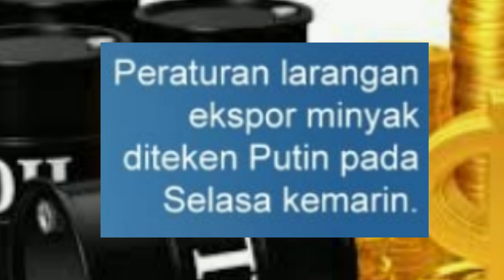Rusia Balas Dendam, Hentikan Ekspor Minyak Ke negara yang menerapkan pembatasah harga NATO dan AS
Rusia Balas Dendam, Hentikan Ekspor Minyak Ke  negara yang menerapkan pembatasah harga NATO dan AS Presiden Rusia Vladimir Putin menandatangani dekrit yang melarang ekspor minyak dan produk minyak ke negara-negara dengan pembatasan harga. Aturan baru ini berlaku untuk minyak mentah selama 5 bulan ke depan mulai 1 Februari 2023. Untuk produk minyak bumi, masa berlakunya akan ditentukan kemudian.